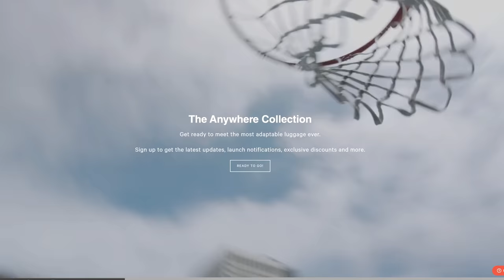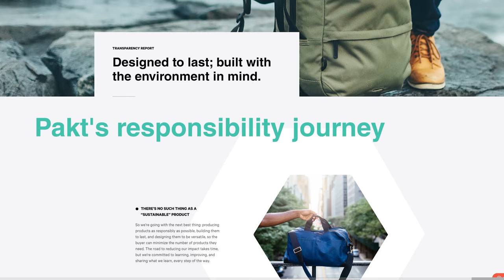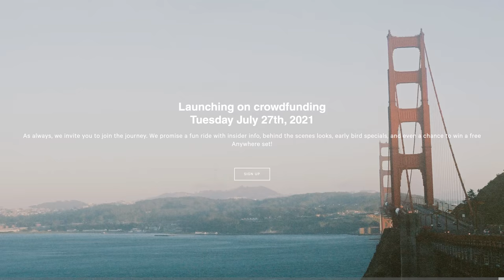Are Minimalist Wardrobes Realistic?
Big thank you to Nisha for jumping on this video! If you'd like to see more of her on the channel, show her some love in the comments below.

North Face, Arctic Parka, Taupe
Birkenstock, Mayari, Stone
Converse, Chuck Taylor Low, White/Black

⏱ Timestamps:

0:00 Intro
0:24 Meet My Wife
1:29 Why Declutter?
1:59 What's Project 333?
2:23 The Decluttering Process
3:20 Versatile Travel
5:02 Nisha's Capsule Wardrobe
6:16 What I Learned